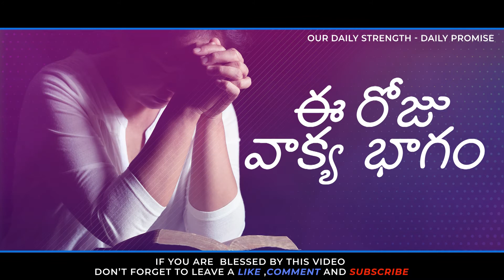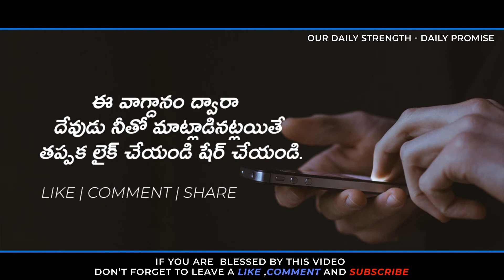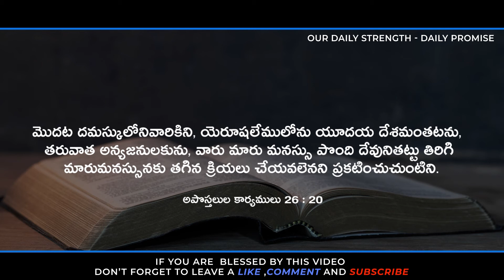Today's Promise 01/08/2021.Word of God|Eroju Devuni vagdanam/aadarana vakyam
Daily bible verse | today's promise | today promise in telugu | telugu bibe quiz | our daily strength today's promise | Daily promise | God Promise For You

👉30 రోజులు - బైబిల్ క్విజ్ - రోజుకు 5 ప్రశ్నలు చొప్పున 30 రోజులకు 150 ప్రశ్నలు - ఆగస్టు 01 నుండి ఆగస్టు 31 వరకు

👉మొదటిగా లింక్ ఓపెన్ చేయండి.

👉 మేము అడిగిన ప్రశ్నలకు సరైన సమాధానం రాయండి

👉ఈ క్విజ్ లో పాల్గొనుట కొరకు మా వాట్సాప్ నెంబర్  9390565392 మీ మొబైల్ లో లో సేవ్ చేసుకుని  మీ పేరు మరియు I AM INTERESTED IN BIBLE QUIZ టైప్ చేసి మాకు పంపగలరు

ప్రభు అనుదిన వాగ్ధానము. ఈ దినం దేవుని వాగ్దానం. దేవునియందు ప్రియమైన వారాలార, ప్రతిరోజు వాక్యము ద్వారా మిమ్మల్ని బలపరచాలని ఈ వాక్యము అనేకులు విని ఆత్మీయ మేలులు పొందాలని మేము ప్రార్దిస్తున్నాము. అనేకులకు ఈ వర్తమానములను షేర్ చేయండి‌. వారు కూడా ఆత్మీయంగా ఎదగాలని మేము ప్రార్దిస్తున్నాము

ప్రతి రోజు అనుదిన వాగ్దానము వీడియోలు , బైబిల్ వాక్యాలు ,బైబిల్ క్విజ్ లు  మీ టెలిగ్రామ్  లో పొందడం కోసం ఈ క్రింది లింక్ క్లిక్ చేసి జాయిన్ అవ్వగలరు.

Offerings ✉️
Google pay/Phone pay